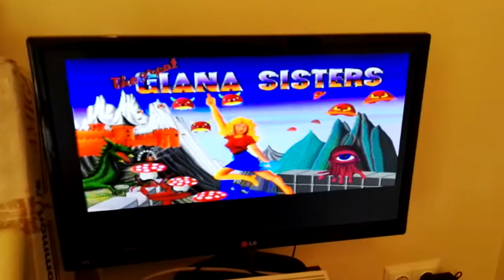Moja kolekcja retro komputerów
Zapraszam do obejrzenia mojej małej kolekcji retro komputerów